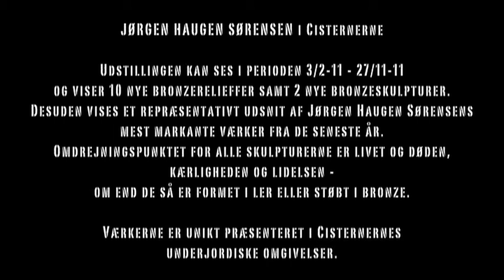Jørgen Haugen Sørensen i Cisternerne - del 2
"Jørgen Haugen Sørensen i Cisternerne". Udstillingen kan ses i perioden 3/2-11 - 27/11-11.

Udstillingen viser 10 nye bronzerelieffer samt 2 nye bronzeskulpturer. Desuden vises et repræsentativt udsnit af Jørgen Haugen Sørensens mest markante værker fra de seneste år. Omdrejningspunktet for alle skulpturerne er livet og døden, kærligheden og lidelsen - om end de så er formet i ler eller støbt i bronze.

Værkerne er unikt præsenteret i Cisternernes underjordiske omgivelser.